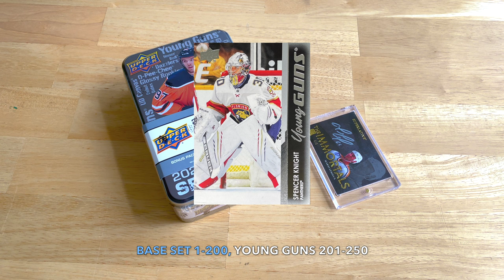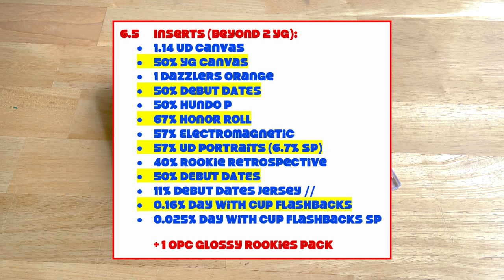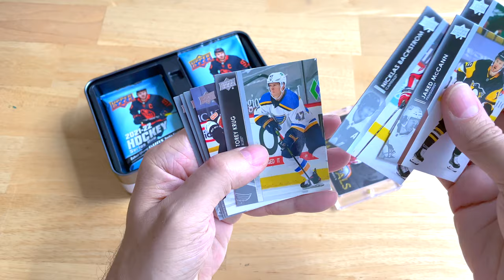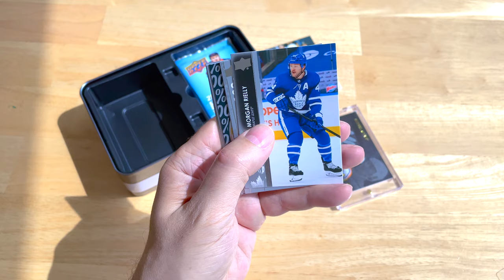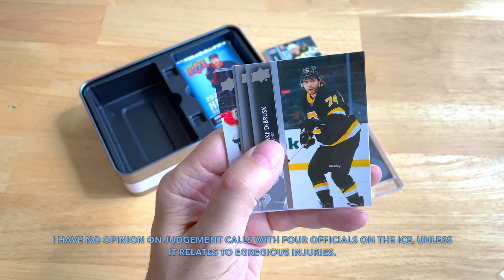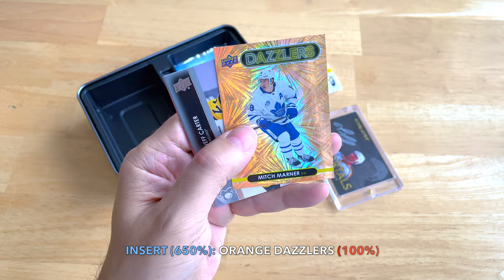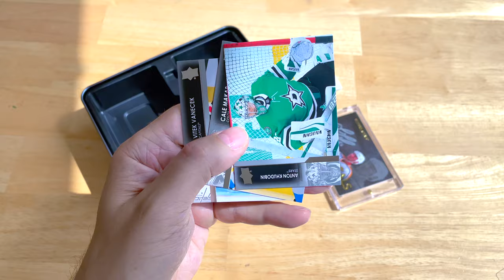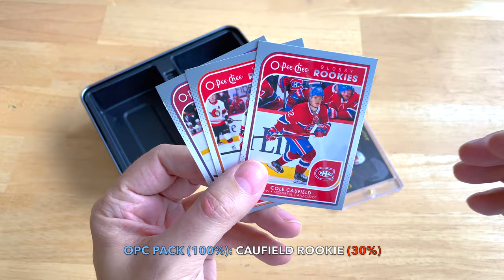2021-22 Upper Deck Series 1 Hockey Retail Tin | KADRI GOAL, TOO MANY MEN?! (2022)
Finally time to spank open a rin-tin-tin of 2021-22 Upper Deck Series 1. Enjoy. I also do a quick debrief of the Stanley Cup OT winner, which was an unlucky non-call on two many men on the ice.

1. The entire contents of a previous box break;
2. A white storage box with a card lot; or
3. A full set of cards, incl. some inserts;

TO QUALIFY:
2. Like at least five of my videos
3. Comment on at least five of my videos, including the word: